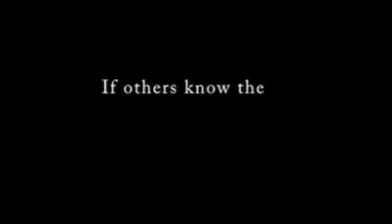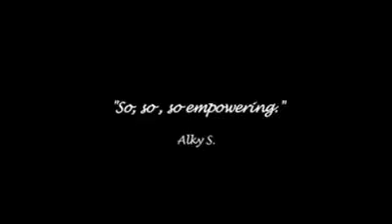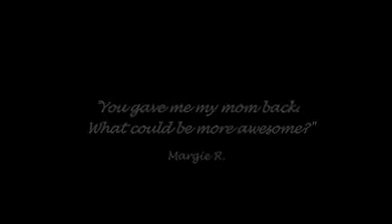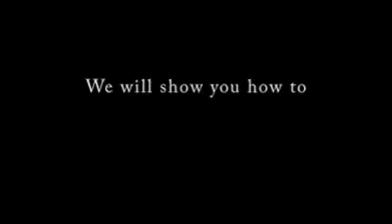The Path I Choose with Polaris Global presents - Decision.flv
Building on the lessons taught Departure, it's time to take action through Decision.